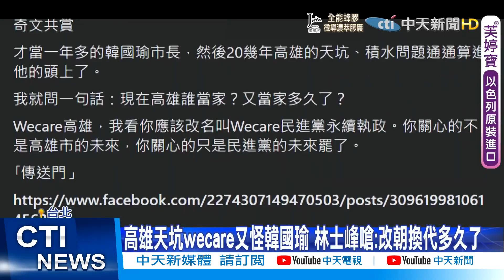【每日必看】高雄天坑民怨炸鍋 wecare甩鍋怪韓國瑜?! 他怒轟"舔邁四君子" @中天新聞CtiNews 20210807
歌名: Sunspots
作者: Jeremy Blake
類型: Dance & Electronic
氣氛: Happy Music